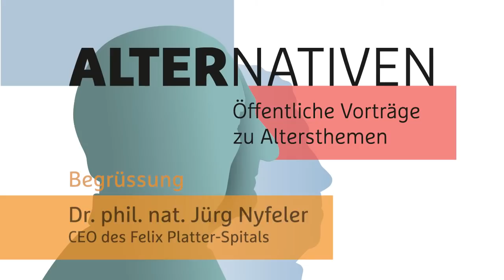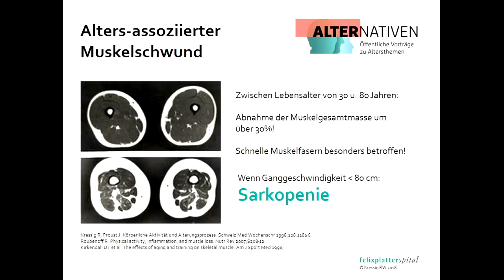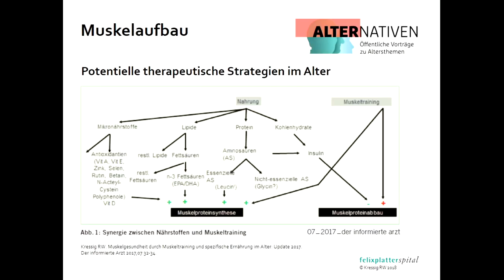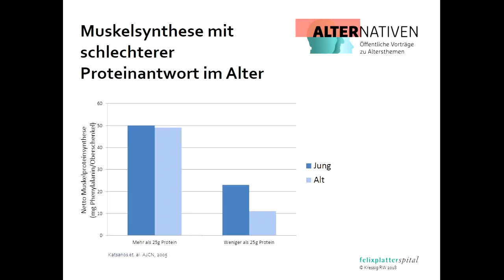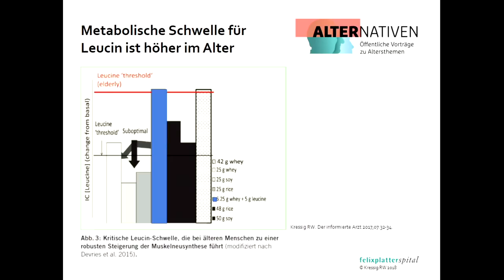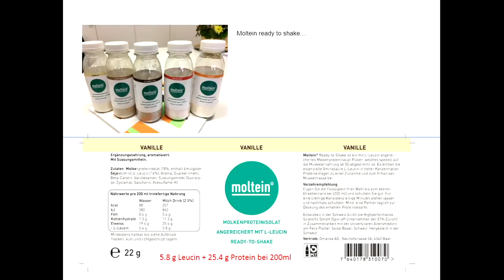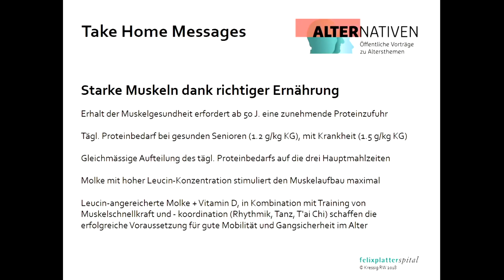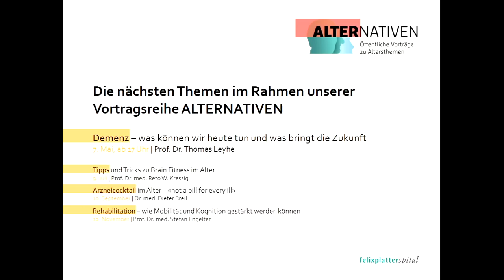Starke Muskeln dank richtiger Ernährung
Vortrag «ALTERNATIVEN» vom 12. März 2018:
Kraft erhalten dank richtiger Ernährung? Prof. Dr. med. R. W. Kressig, Ärztlicher Direktor Universitäre Altersmedizin am Felix Platter-Spital, vermittelte Wissen rund um dieses wichtige Thema. Aufgrund altersbedingten Muskelabbaus benötigen ältere Menschen rund 25 Prozent weniger Kalorien als junge. Der Nährstoffbedarf bleibt jedoch der Gleiche. Daher muss die Ernährung im Alter umgestellt werden, denn falsche Ernährung kann fatale Folgen wie Muskelschwund nach sich ziehen.